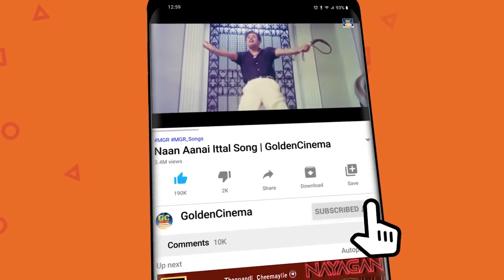SPB குரலில் மனதை தன்வசப்படுத்தும் சுகமான காதல் ராகங்கள் | SPB Sugamana Kadhal Ragam | SPB Melodies.